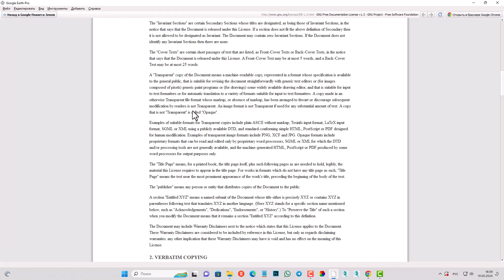Единственное место на Земле, где киты пешком ходили